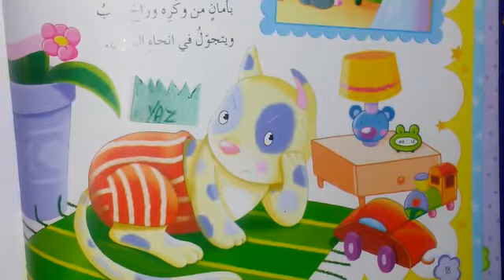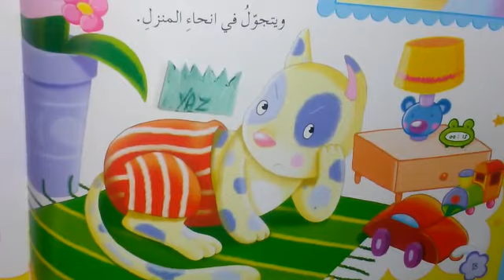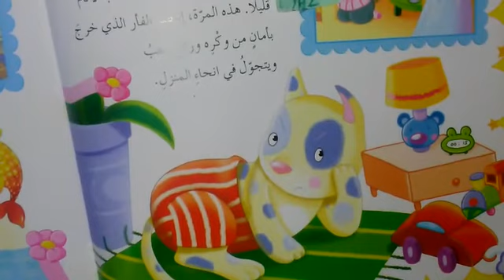قصة القط هرهور - قصص اطفال - قصص قبل النوم - حكايا | Short Story in Arabic | اليازيه والنمر الوردي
pink tiger and alyazeya اليازيه والنمر الوردي
اليوم معانا من قصص الممتعه قصه القط هرهورالذي يفكر ف اكل الفار هيا نرى مغامرات القط  هرهور والفار ذو الذيل الطويل
القط والفار
القط هرهور
Short Story in Arabic
قصه القط هرهور
قصصه
yaz
اليازيه
الفار والقط
قصص قبل النوم
قصه القط هرهور
اليازيه والنمر الوردي والقصص
قصه الفار
حكايات القط والفار
اليازيه والنمر الوردي
قصص اطفال
القط هرهور
yaz
حكايات مع اليازيه والنمر الوردي
قصص
قصص اطفال
قصص عربيه للاطفال
اليازيه وقصص الاطفال
قصه حلوه
قصه القط هرهور قصص اطفال
قصص قصيره
القط هرهور
قصص
قصص اطفال جديده
pink tiger and alyazeya
القط هرهور
قصص وروايات
yaz
قصة القط هرهور
حواديت اطفال
حكايا اطفال
القط هرهور
قصص قصيره
yaz
حكايات اطفال قبل النوم
اليازيه والنمر الوردي
حكايا
قصه قصيره
القط هرهور
قصص جميله للاطفال
قصه القط
قصه كرتون للاطفال
اجمل القصص
قصه جديده
قصص معنويه للاطفال
اليازيه والنمر الوردي
القط هرهور
yaz
قصه ممتعه للاطفال
هرهور القط
كرتون
قط هرهور
قصص اطفال قصيره
اجمل القصص
قصة القط هرهور
كرتون اطفال
قصص عربيه للاطفال
القط هرهور
قصص قبل النوم جديده
قصه القط هرهور
قصص اطفال قصيره
القط والفار
القط هرهور
هرهور القط
قط وفار
قصص القط والفار
yaz
قصص وروايات
قصه القط هرهور
اليازيه والنمر الوردي
قصص هادفه للاطفال
اطفال وقصص

قناه اليازيه والنمر الوردي هى.. قناه الاطفال تهتم بكل ماهو مفيد ,علمي ,بسيط ,جميل ومفرح للاطفال.. انتظرونا كل
 اربعاء وسبت بكل  جديد ان شاءالله

 . هل مررت من هنا ...في قناة اليازيه والنمر الوردي ؟!؟  | أذكر الله  |  وصل على النبي